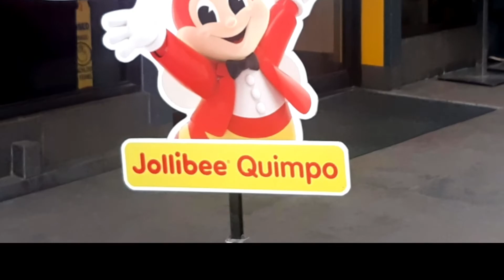Simpleng Vlogger Jollibee Franchise Owner? Negosyong Hanep!